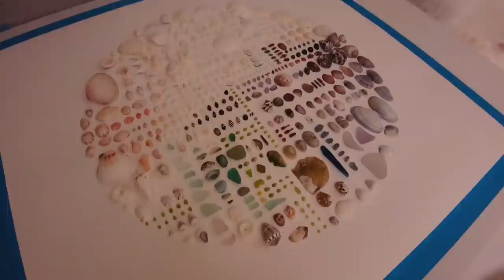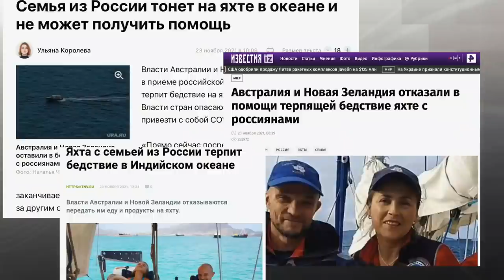Travely-Family, Капитан Герман и Дина Топорская. Новогодние откровения кругосветчиков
или
🟢🔴 YooMoney - любая карта (Visa, MasterCard), мобильный телефон
или
🟢 🔴Криптопереводы  - travely-family.eth

Мы с ребятами давно ходили вокруг да около, и наконец собрались отметить вместе Новый год. Все совпало, и Travely-Family объединились с Капитаном Германом на пару интересных часов.
Обсудили сбывшееся и не сбывшееся в прошедшем году. Поделились лайфхаками, планами и мечтами, достижениями и провалами.
Подняли бокалы за сбычу мечт, конечно. А теперь, аккурат в старый Новый год приглашаем вас сделать это вместе с нами.
Видео заряжено на удачу и позитив в новом году, смотреть до конца! Там юнга и старший матрос расскажут, какой суперсилой овладела каждая из них.
Здесь будут фото и видео. Не только наши, но и Сергея Германа и Дины Топорской. Два в одном, говорим же :).
Сергей уже выложил свою версию встречи у себя на канале. А теперь версия наша, Можно сравнить, даже если вы смотрели ).
Со старым новым годом вас, друзья. И пусть вас все получится!

Экспедиция через Великие Мысы и Антарктиду – это команда яхты “Леди Мэри” - единственный семейный экипаж с детьми, который сходил под парусом в Антарктиду, 4 раза прошел мыс Горн, мыс Доброй Надежды, «ревущие» сороковые, «неистовые» пятидесятые и «воющие» шестидесятые широты в Южном океане.

Ваши Клочковы: Андрей, Марина, Настя, Лада и «Леди Мэри»